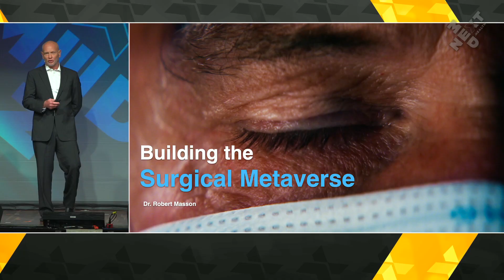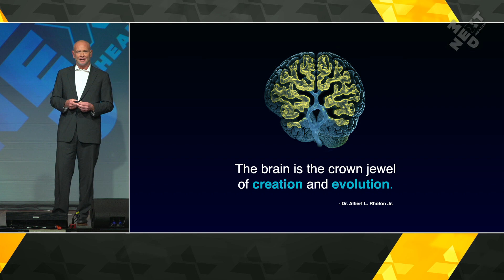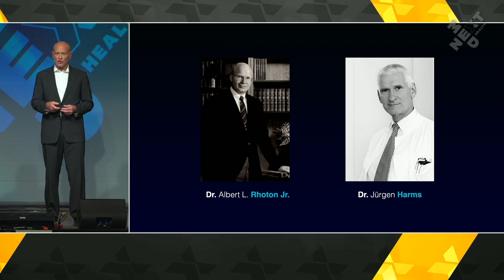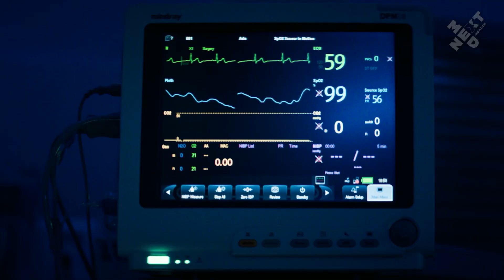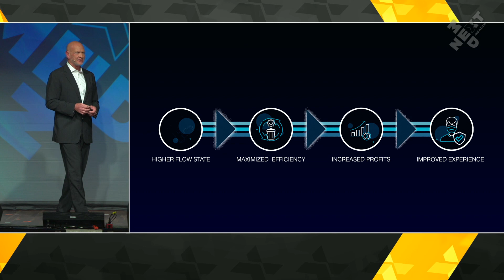Dr. Robert Masson: Building the Surgical Metaverse | NextMed Health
Dr. Masson is an internationally recognized neurosurgeon who has committed his 34-year neurosurgical career to minimally invasive spine surgery and sports spine medicine. Always innovating and pushing his limits and boundaries, he is the Founder and CEO of eXpanded eXistence™, a mixed reality and machine learning MedTech company building the operating system for the surgical procedure room and using artificial intelligence to evolve forward the best surgery logistics possible.